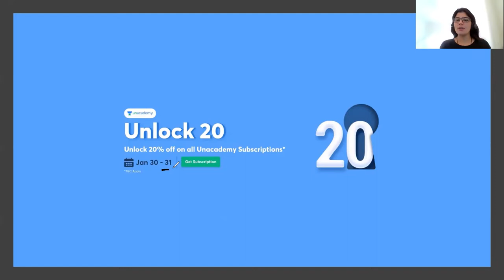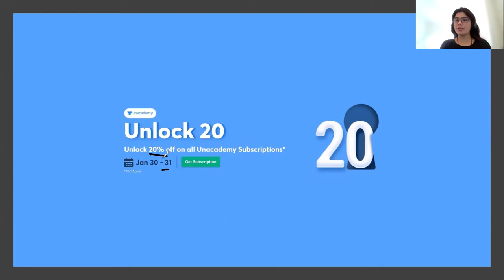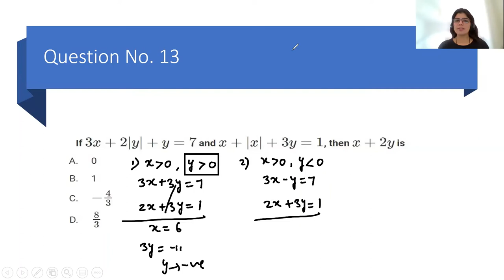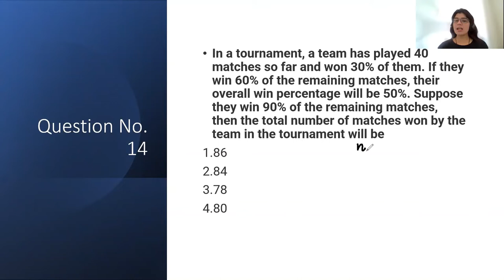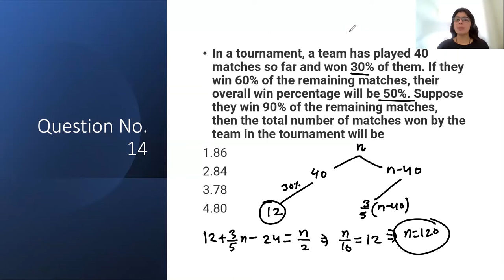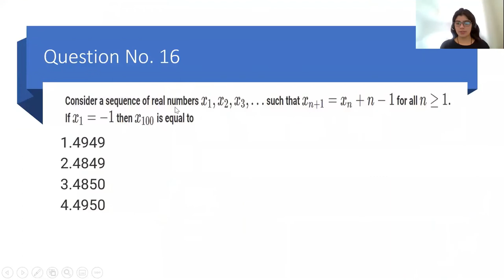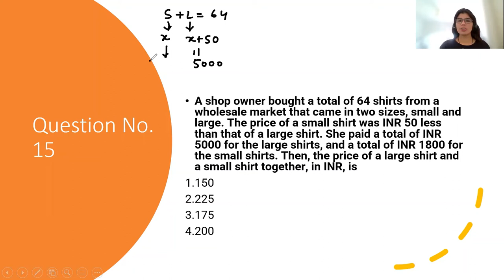CAT 2021 Slot 3 Questions | Slot-3: Q.13 to 15|CAT previous Year Questions| CAT Quant Questions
Unacademy Subscription Offer: Unlock 20
Offer available : Jan 30 -31
This offer is valid till Jan 31, 2022

Dear Aspirants,
Please check the complete playlist of previous year questions of CAT Exams.

In this video, I discussed CAT 2021 Slot-3 questions (Q.16 & 17) of the QA Section.

 Please help us to reach out to maximum student.